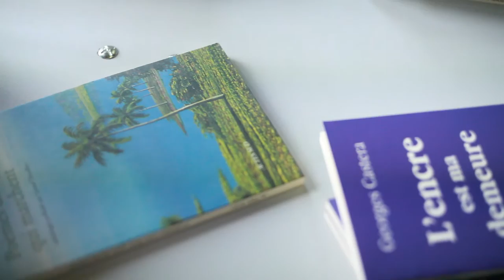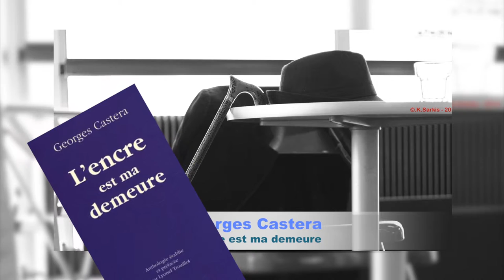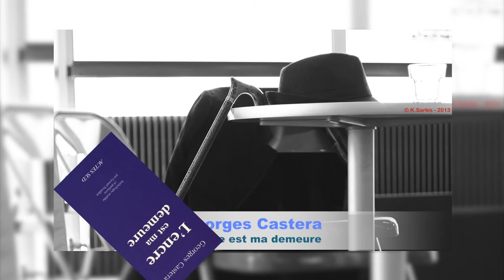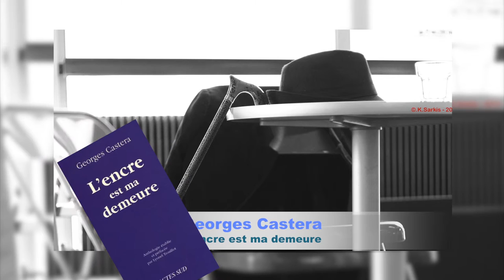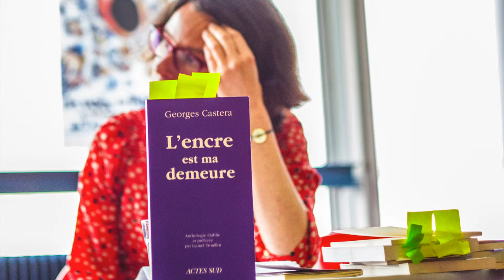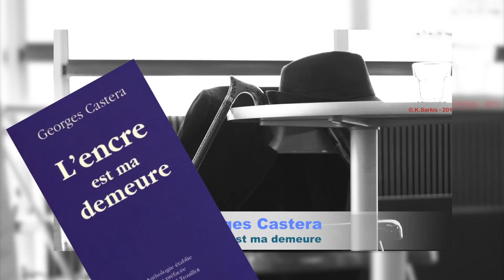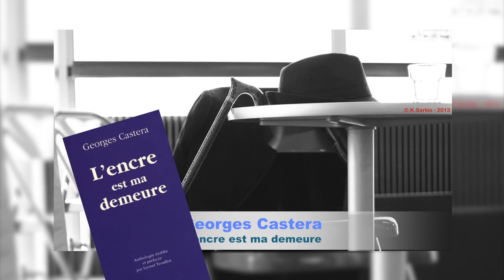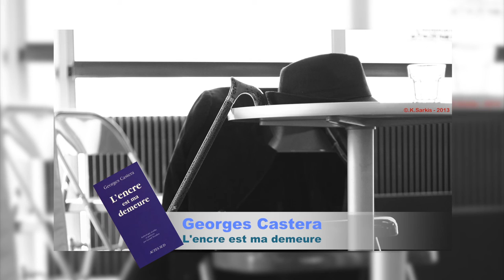Lyonel Trouillot audio3 - Georges Castera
Le récit d'une mère à sa fille...

mais pas un récit ordinaire : un long récit poétique écrit en vers et présenté sous forme de strophes fragmentées, des petits joyaux... ou plutôt des exhalaisons de parfum capiteux et délicat à la fois.

Une douce mélopée qui nous berce.

Texte indéfinissable.

Un conte ? Peut-être.

« J'aime bien laisser au lecteur de déterminer », dira Lyonel Trouillot lors de son entrevue à la Bibliothèque Elsa Triolet de Pantin (23 Mars 2013).